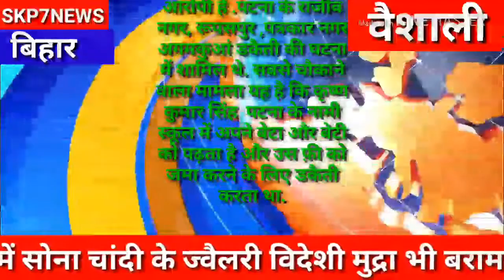अपने बेटे बेटी की स्कूल फीस जमा करने के लिए डकैती करने वाला डकैत गिरफ्तार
पुलिस ने 1000000 रु,भारी मात्रा में विदेशी मुद्रा, सोना चांदी के बने सामान बरामद किया है